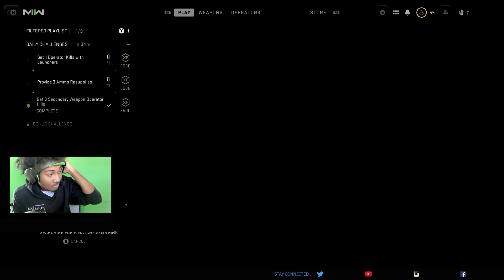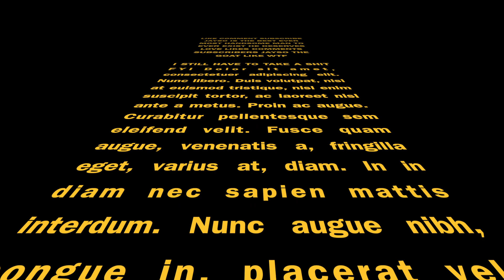COD MW2 NO WAY THEY LET THIS HAPPEN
I can't believe it ended this way never give up lol.